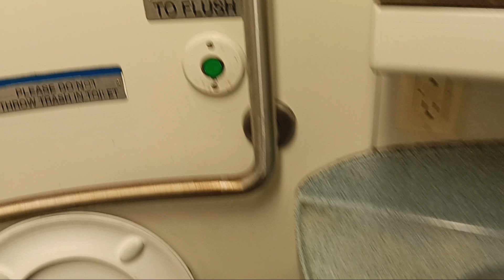MTA Long Island Railroad M7 restroom